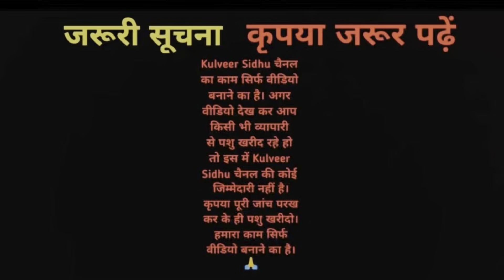65000 से 95000 तक दाम वाली अच्छी भैंसें बिकाऊ। Top class Buffalos for sale at Pashu Mandi Dabwali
65000 से 95000 तक दाम वाली अच्छी भैंसें बिकाऊ। Top class Buffalos for sale at Pashu Mandi Dabwali